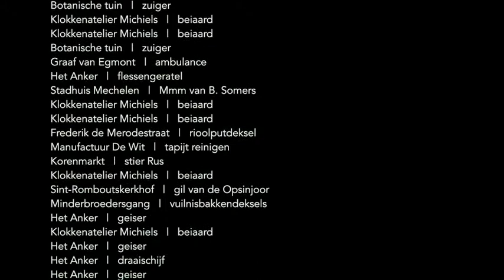The sound of Mechelen | IV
DUOBAAN XL: Anneleen De Causmaecker, Barbara Ardenois, Marieke De Maré